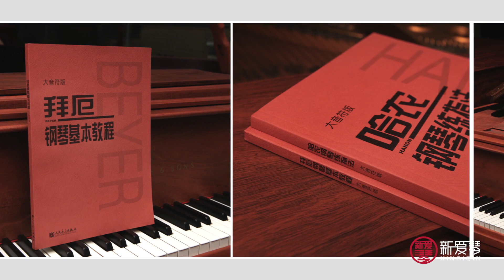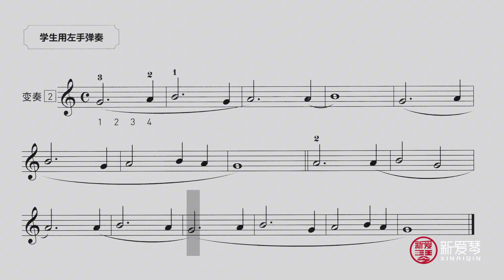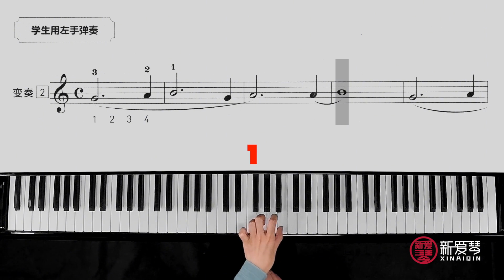钢琴教学 拜厄钢琴基本教程 第十三节 三首连弹·主题2·变奏2 钢琴自学教学 钢琴弹奏 Piano Teaching 鋼琴教學 拜厄鋼琴基本教程 鋼琴自學教學 鋼琴彈奏